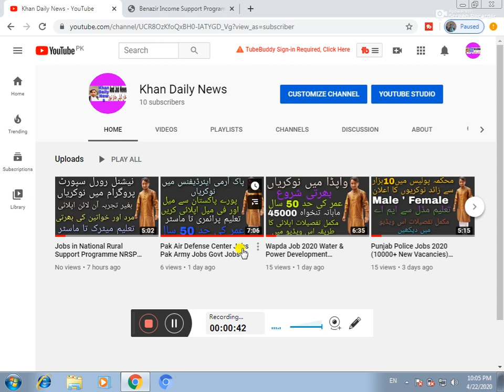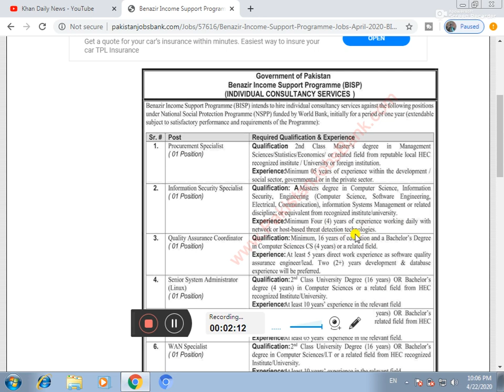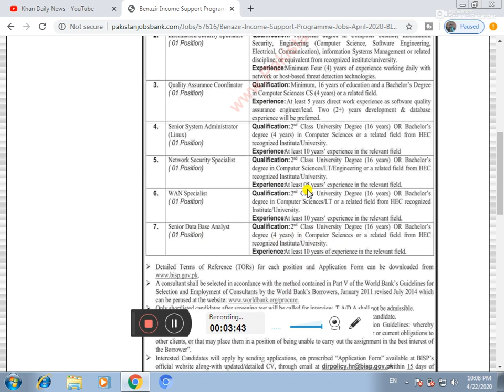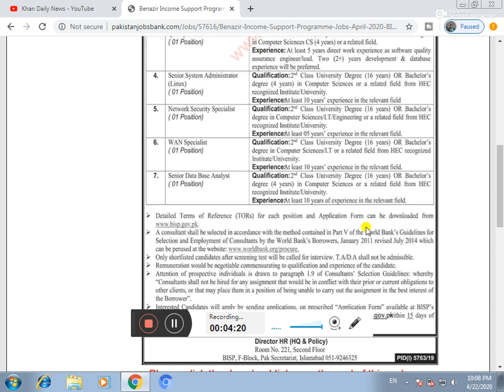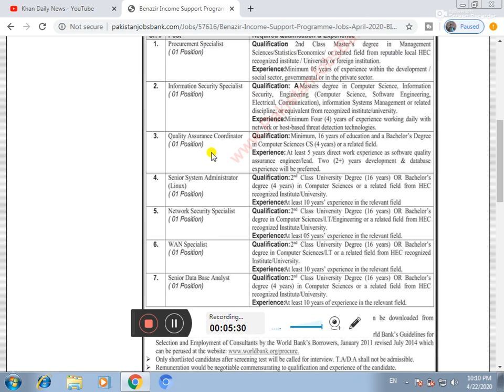Benazir Income Support Programme (BISP) Jobs Apply urdu/hindi